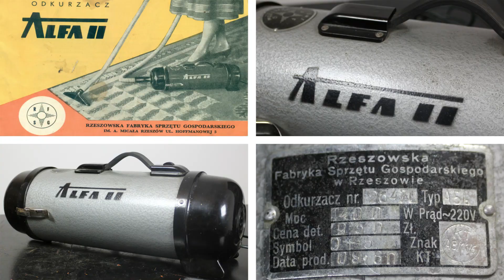Kolejny stary odkurzacz "Gamma II" z 1959 r.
W tym nagraniu chciałbym obejrzeć kolejny stary odkurzacz „Gamma II”. Kilka podobnych pokazywałem już w poprzednich nagraniach. Ten odkurzacz pochodzi z roku 1959. Jak zawsze, postaram się go rozmontować, wyczyścić i uruchomić.

Mogę zdradzić, że w odkurzaczu znajduje się oryginalny silnik typu EM 70-30, produkowany w dawnej Niemieckiej Republice Demokratycznej w miejscowości Suhl. Jak działa – o tym na video.